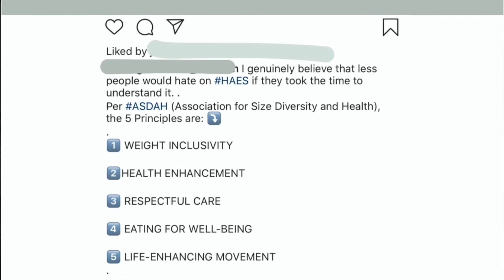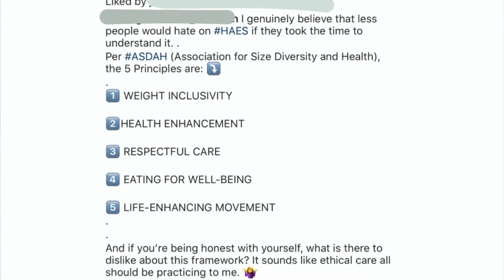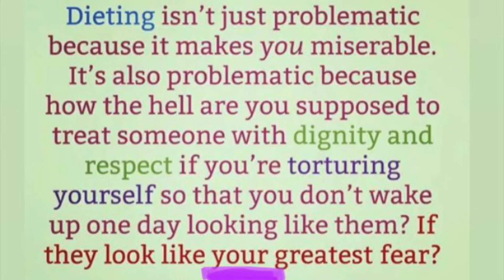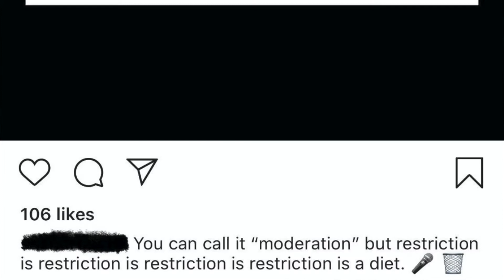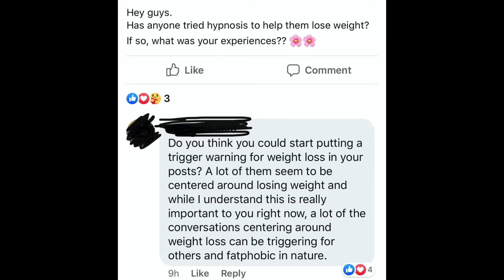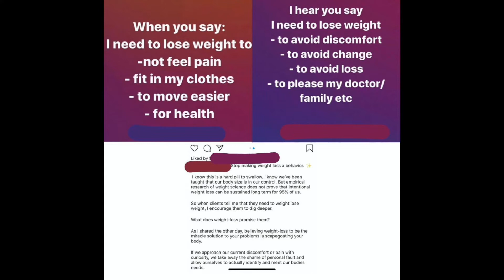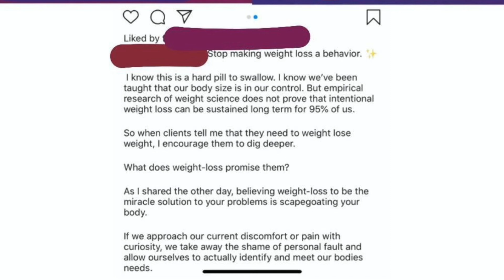Healthy Lifestyle is Fatphobic | Fat Acceptance Cringe [S3-Ep.1]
FatLogic is back with a brand-new season, the third one! Fat Acceptance and Heathy At Every Size movements don’t rest, so why should we? As they continue to provide us with material for these FatLogic videos, we can only remain grateful for the opportunity and return the favor by reacting to that generous material.

ANNOUNCEMENT:
I am currently offering a 30-day customized nutrition plan for the entirety of the month of July.
The package includes:
- Customized nutrition plan to you and your fitness goals;
- Health coaching;
- Bi-weekly video calls with me;
- Accountability service.
All this for a one-time payment of USD111.00 .

If this is something of interest to you, then please, fill out the assessment form below.

NOTE: Please, only sign up if you are going to make a purchase.
Thank you for your support and your business.

Track: Tetris Theme Song (Trap Remix)